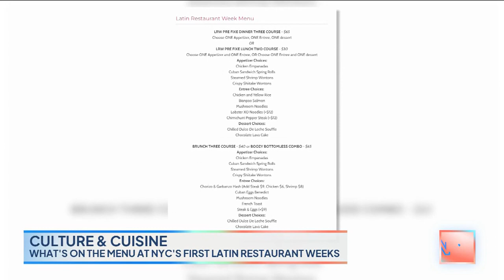Latin Restaurant Weeks Is In NYC! | New York Live TV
Lauren Scala gets a taste for Latin Restaurant Weeks with Karinn Chavarria by visiting Elisa’s Love Bites and Calle Dao.